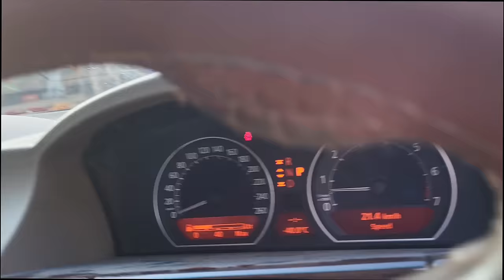We Enjoyed A Lot Sir Ft.@deepthisunainaofficial || Sathwik G Roy || Backbencher Vlogs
Imagine a vlog where your sathwikgroy the backbencher with deepthisunaina prasadbehara varshadsouza donpruthvi constellation of Infinitum creators splash into the vibrant hues of Holi, the festival of colors. The camera pans across a kaleidoscope of faces, each one painted with the joyous tints of celebration. Laughter echoes as handfuls of colored powder arc through the air, transforming the scene into a living canvas. As the day unfolds, the vlog captures not just the exuberance of the festival but the camaraderie of the creators, their spontaneous dance moves, and the inevitable comic mishaps of a day filled with too much fun. The after-party is a symphony of tired but happy faces, as the vlog signs off with a montage of the day's most memorable moments, set to the upbeat tempo of a Holi hit song. It's a riot of color, creativity, and chaos—a perfect snapshot of Holi as celebrated by a vibrant online community. 🎨🕺💃